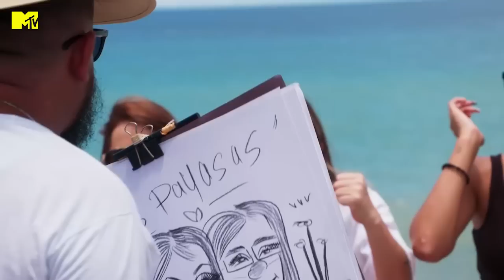Fer y Jacky se hacen un retrato de "mejores amigas" | MTV Acapulco Shore T10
No hay nada como un retrato para sellar una gran amistad que perdona todo... o al menos eso quiere Fer que piense Jacky

No te pierdas MTVAcaShore martes 10pm 🇲🇽 11pm 🇨🇴 por MTV y donde quieras, cuando quieras por @paramountplusla

╔ 𝐏𝐚𝐫𝐚𝐦𝐨𝐮𝐧𝐭+ ╗
╚ 𝐏𝐚𝐫𝐚𝐦𝐨𝐮𝐧𝐭+ ╝